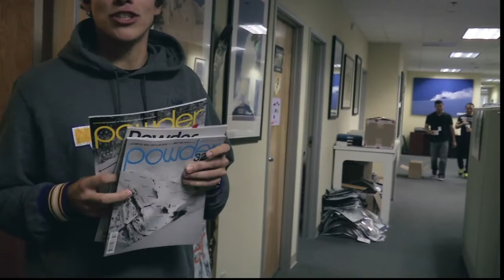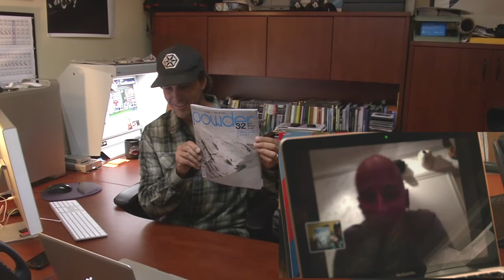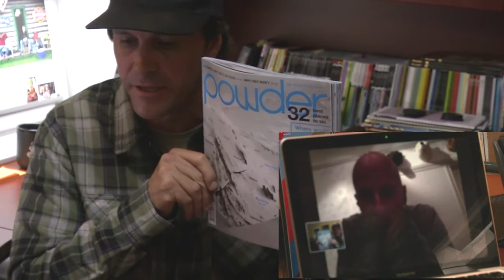Behind the Cover: November 2012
We skyped POWDER Senior Photographer Mattias Fredriksson, the man who shot the November cover of Henrik Windstedt. It's Fredriksson's third POWDER cover and each time the skier has been Windstedt. A double hat trick.